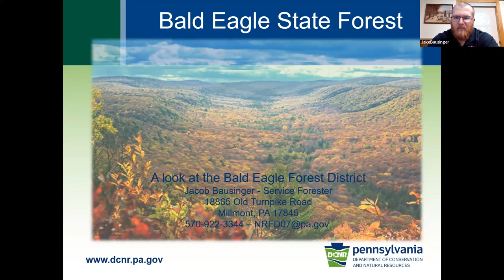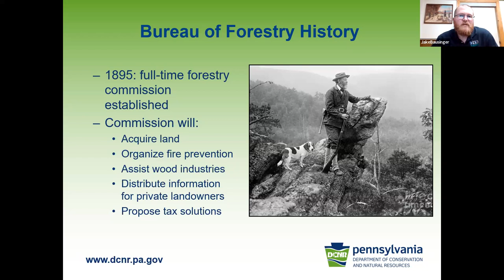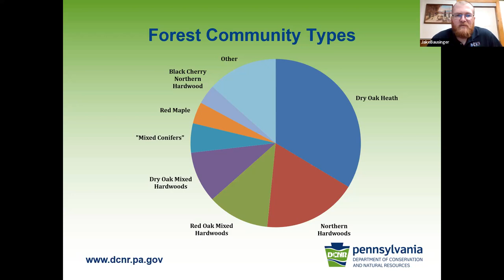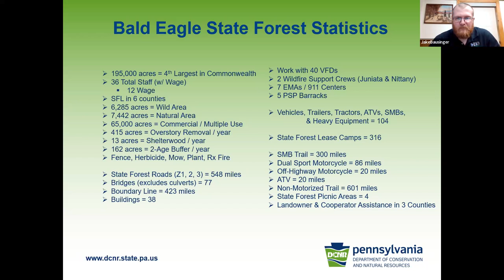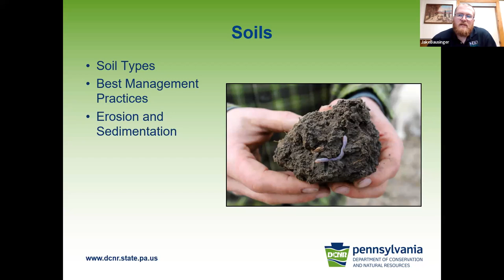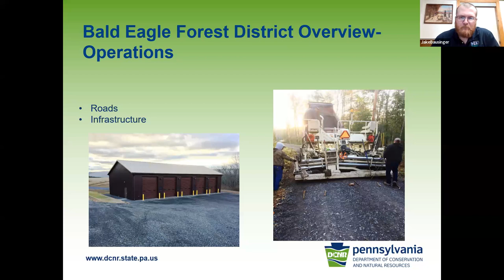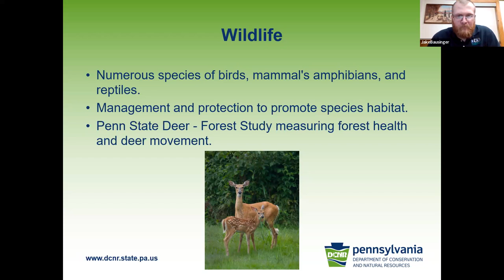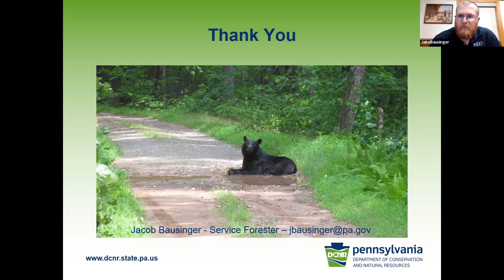SPF "Get to Know Your Forest" Series: Bald Eagle SF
Pennsylvania has over 2 million acres of State Forest land covering 20 districts across the state.

Join the Save Pennsylvania's Forests Coalition as we explore each of our unique and breathtaking State Forests through the eyes of a DCNR representative. This webinar will be with a forester from Bald Eagle State Forest, located in Central Pennsylvania.

Learn more about the PA Chapter of the Sierra Club